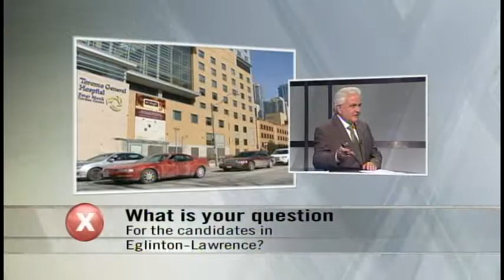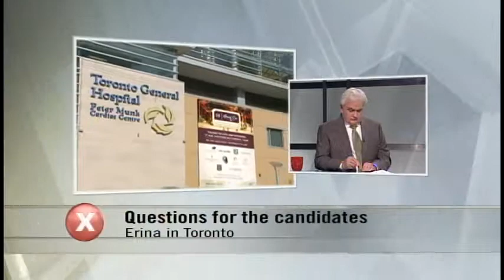Rogers TV provincial election debate - Eglinton-Lawrence - 2011 - Part 2/4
For my first time running for political office, I ran for the Green Party of Ontario in 2011. This is the provincial election debate for the riding of Eglinton-Lawrence on Rogers TV.